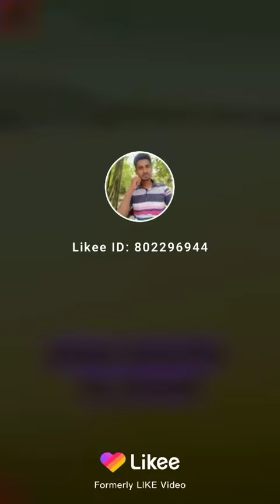5 June 2021